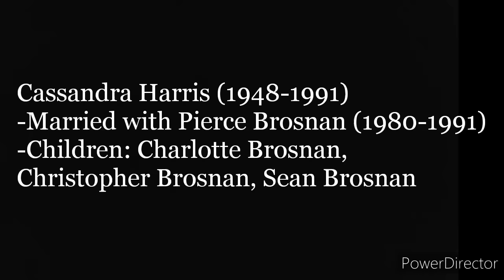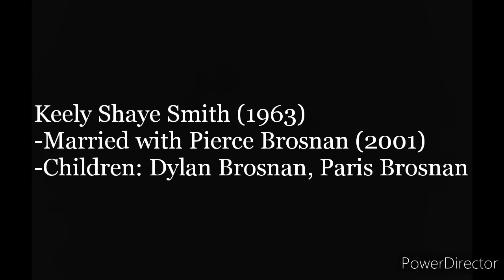Pierce Brosnan - Family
Diaporama de Pierce Brosnan avec sa famille
Chanson: Perfect- Ed Sheeran